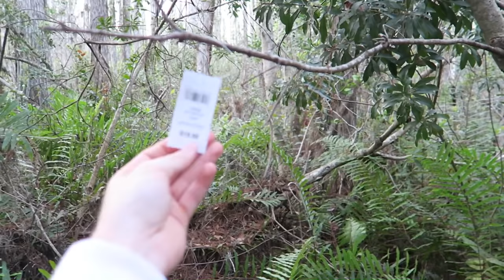Kermit the Frog Sees Funny Colors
Kermit the Frog has officially reached a new low... This time Kermit snorts some Bath Salts when no one is home. Then he runs away into the Swamp because the voice in his head told him to!
Myself and Cptvideogames goes looking for him in the swamp, but little do we know that the voice thats been talking to Kermit the Whole time was Towelie!
1000 likes for the Towelie Reveal video next week! :)

Heres the link to the Trippy Visual background that I used in the video, the guy who made it did a GOOD ass job

Follow my shit bro. You know you want to. Yes I just assumed your gender.